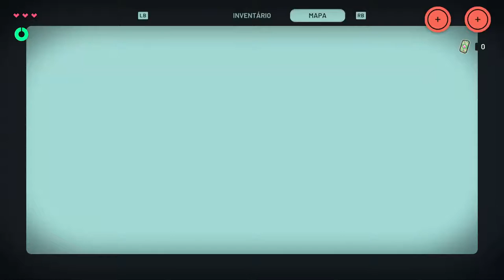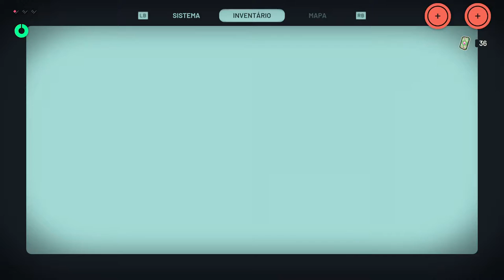XEL (Gameplay) - Espaçonave caiu no estranho mundo !!!!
XEL é uma aventura de ação 3D ambientada num mundo de fantasia e ficção científica. Jogue como Reid, cuja espaçonave caiu no estranho mundo de XEL. Sem nenhuma lembrança da vida até então, cabe a você desvendar seu passado e sua ligação com XEL.

TÍTULO: XEL
GÊNERO: Ação, Indie, RPG
DESENVOLVEDOR: Tiny Roar
DISTRIBUIDORA: Assemble Entertainment
DATA DE LANÇAMENTO: 12/jul./2022

MÍNIMOS:
SO: Windows 10 64-Bit systems only
Processador: Intel i5 Quad-Core, 3 GHz
Memória: 8 GB de RAM
Placa de vídeo: GTX 1080 Ti / RX Vega 64
DirectX: Versão 12
Armazenamento: 6 GB de espaço disponível
Outras observações: 8k monitors not supported